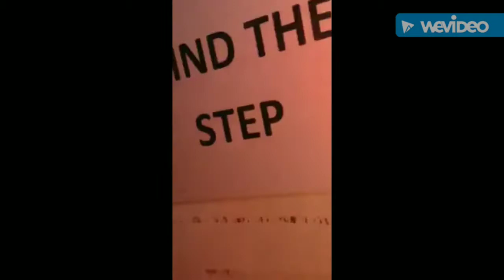Diverticulitis Attacks!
Diverticulitis